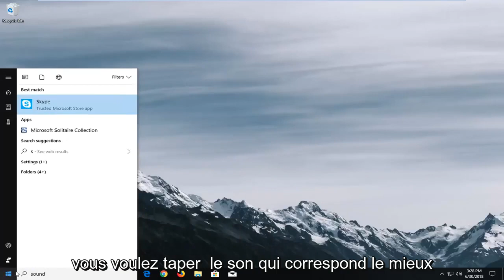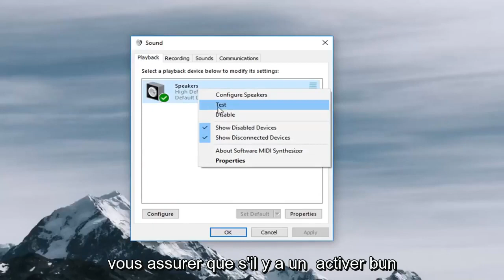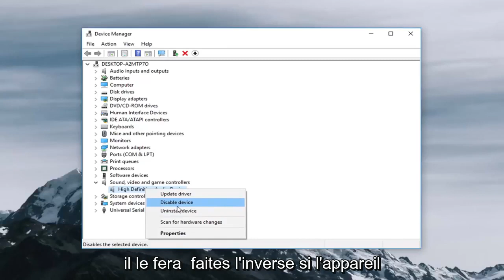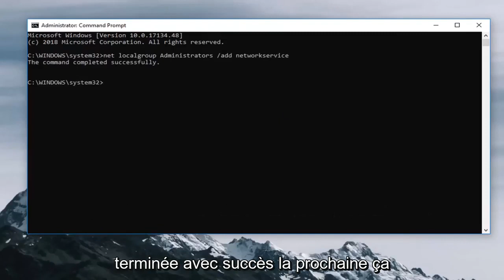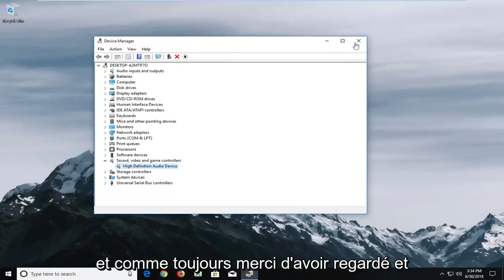Le périphérique audio est désactivé dans Windows 11/10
Ce didacticiel va vous montrer comment activer l'audio dans Windows en activant un périphérique audio qui a été désactivé.

Commandes utilisées dans la vidéo :

net localgroup Administrateurs / ajouter un service réseau

net localgroup Administrateurs / ajouter localservice

De nombreuses personnes rencontrent un problème où, après le dépannage audio, elles rencontrent un message d'erreur nommé "Le périphérique audio est désactivé". Ce message d'erreur signifie généralement que l'ordinateur détecte votre périphérique audio, mais que le périphérique lui-même est désactivé.

Le son ne fonctionne pas ? Aucun son ne sort de vos haut-parleurs ? Si vous ne rencontrez aucun problème de son sur votre PC, vous avez peut-être déjà essayé l'utilitaire de résolution des problèmes de Microsoft.

Si vous voyez la notification disant "L'audio est désactivé" suivi d'un X rouge, le problème est très probablement causé par le pilote audio.

L'audio est une grande partie de notre expérience multimédia, mais des problèmes audio peuvent survenir sur Windows 10. Les utilisateurs ont signalé que le périphérique audio est désactivé sur leur PC, et aujourd'hui, nous allons vous montrer comment résoudre ce problème sur Windows 10.